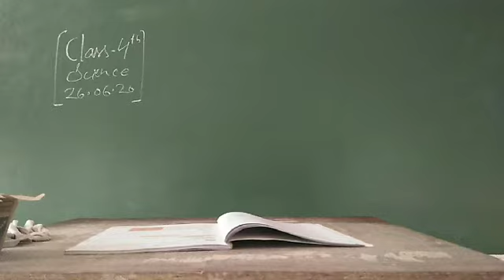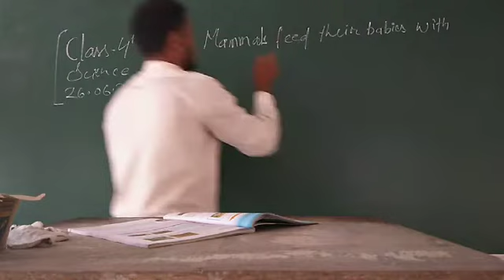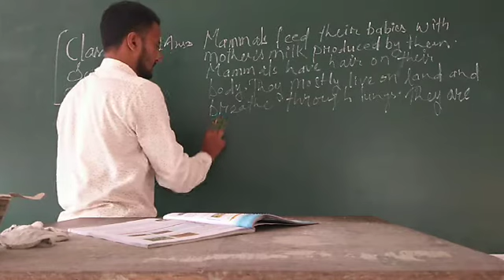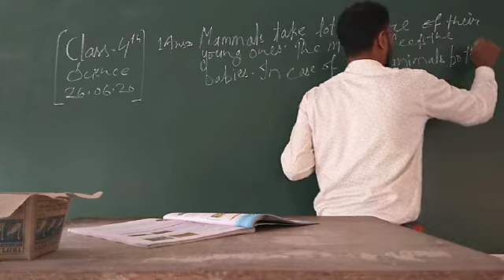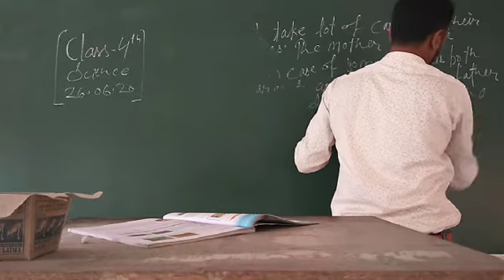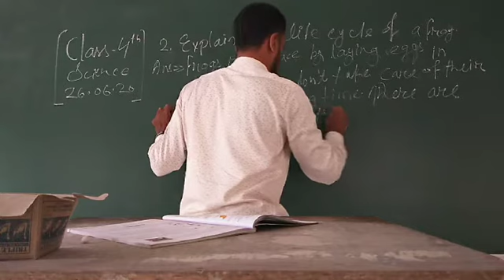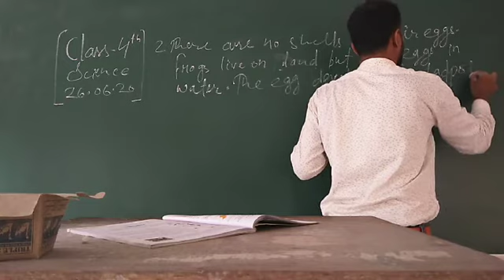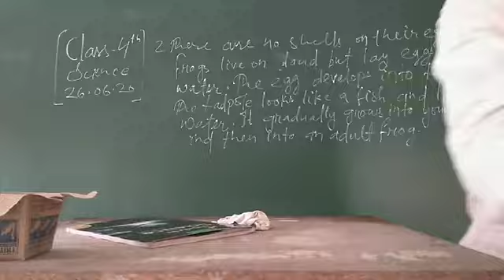Class 4 Science